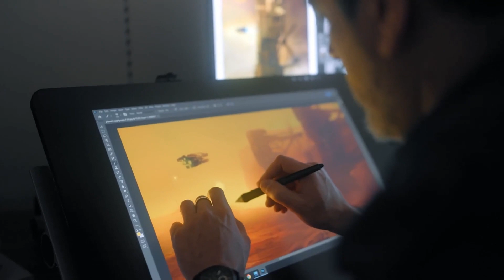Starfield's Mysteries Uncover the Secrets